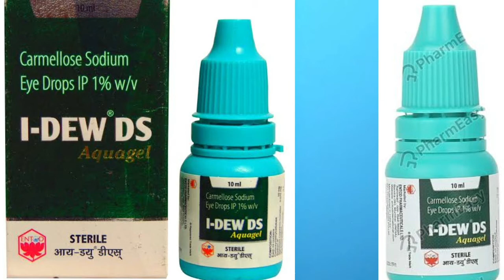I DEW DS ACUAGEL EYE DROPS|| LUBRICATING EYE DROPS || CARMELLOSE SODIUM 1% W/V